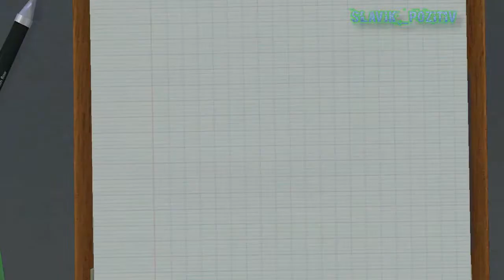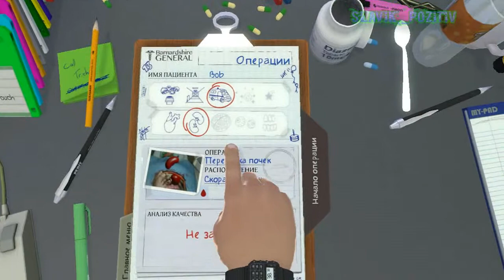Surgeon Simulator 2013 ВОДИЛА НЕ ДРОВА ВЕЗЕШЬ # 11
Лицам не достигших 15 лет к просмотру видео заприщено . Присутвует ненормативная лексика .